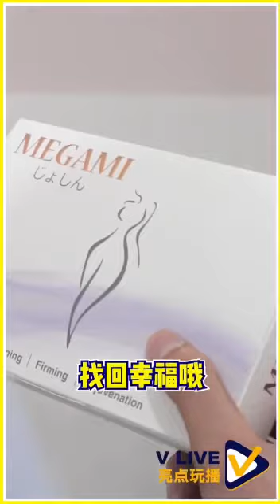24 September 2021